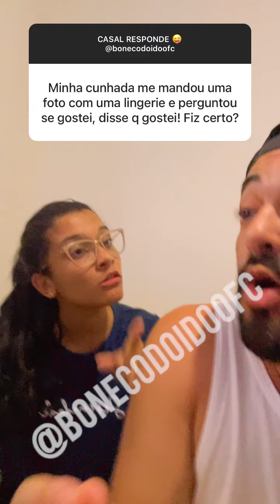CASAL RESPOMDE - BONECO E CARLA VARIOS VIDEOS